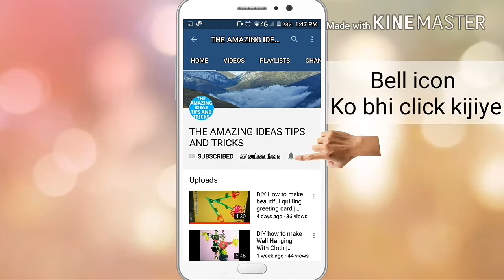DIY | BEST HOMEMADE RAKHI IDEAS 2k19 | Homemade RAKHI ideas for RAKSHABANDHAN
this video is all about rakhi diy ideas. with this video you can get ideas to make beautiful rakhi at home.

rakhi making ideas at home / how to make beautiful rakhi at home / rakhi for rakshabandhan / homemade rakhi for kids brother / beads rakhi making / kundan rakhi making.
Hello Friends,

swaagat hai aapka mere channel par.

Mera channel diy crafts ideas par based hai.

Dhanyavaad.

Hello Friends,

My channel is based on diy creative crafts ideas.